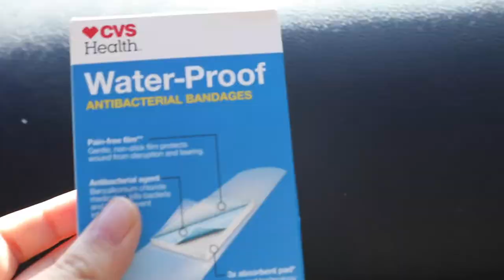/ GRAD PARTY DAY!!1!!!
songs in the video are-
GRiZ - Stop Trippin' (NGHTMRE Remix)